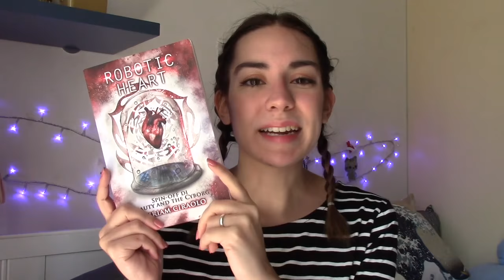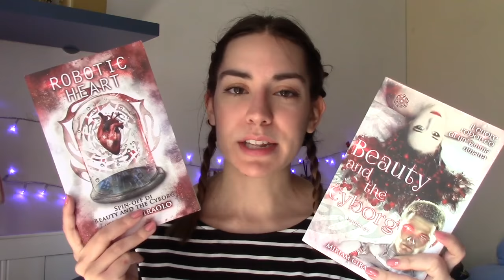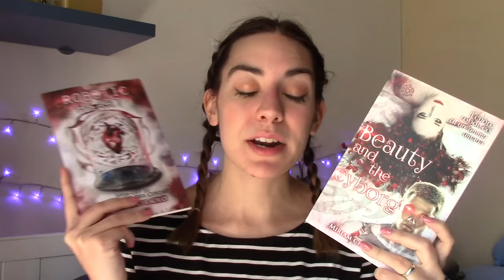ROBOTIC HEART Miriam Ciraolo | RECENSIONE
Oggi parliamo dello spin off di Beauty and the Cyborg di Miriam Ciraolo! Se vi siete persi questo retelling distopico trovare la recensione qui

"Robotic Heart" Miriam Ciraolo